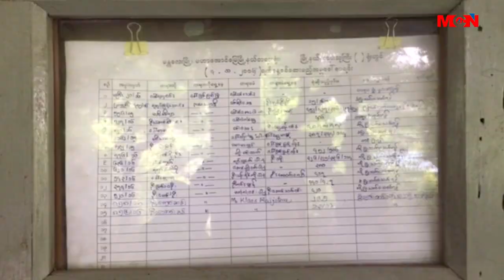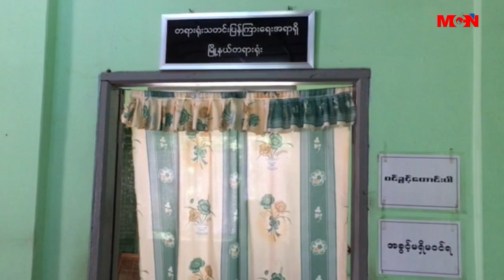ဓမၼာရံု အသံခ်ဲ႕စက္ႀကိဳး ဆြဲျဖဳတ္ခဲ့တဲ့ ႏုိင္ငံျခားသား ေထာင္သံုးလ ခ်မွတ္ခံရ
မႏၱေလးၿမိဳ႕ ၊ မဟာေအာင္ေျမၿမိဳ႕နယ္မွာရွိတဲ့ ရတနာဘုမၼိအေရွ႕ရပ္ကြက္ ၊ သုစရိတဓမၼာရံုမွာ အသံခ်ဲ႕စက္ဖြင့္ဝတ္ရြက္ေနတာကို  စပီကာႀကိဳးဆြဲျဖဳတ္ခဲ့တဲ့  ေဟာ္လန္ႏုိင္ငံသား Mr. Klaasကို ဒီကေန႔ မဟာေအာင္ေျမ တရားရံုးကေန ဘာသာသာသနာဆုိင္ရာျပစ္မႈ ပုဒ္မ ၂၉၅အတြက္ ေထာင္သံုးလနဲ႔ လူဝင္မႈႀကီးၾကပ္ေရးပုဒ္မ (၄) / ၂ / ၁၃(၁) အတြက္ဒဏ္ေငြတစ္သိန္းခ်မွတ္လိုက္ပါတယ္။